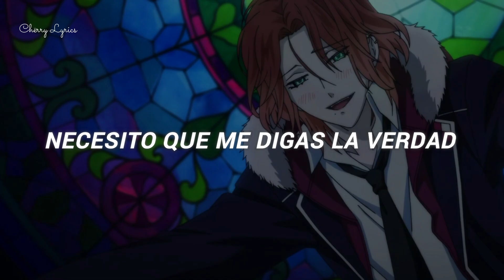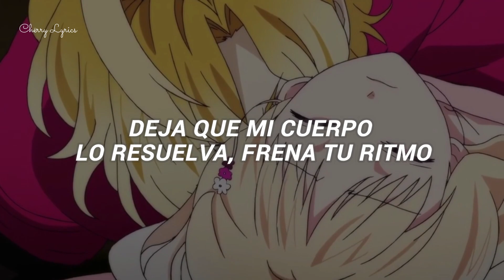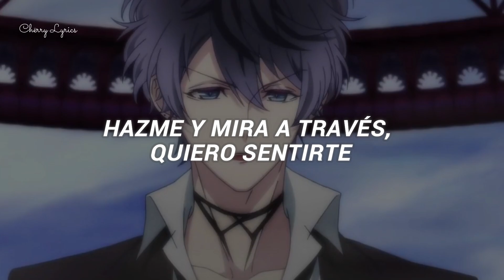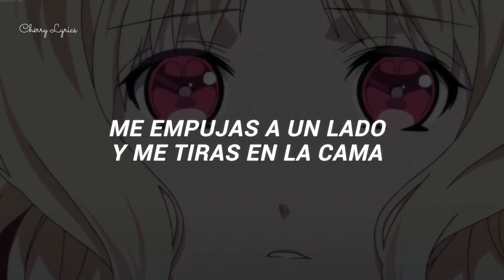Nicholas Bonnin - Shut Up and Listen ft Angelicca [ Traducida al español ]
Lyrics :

[Chorus: Nicholas Bonnin]
Shut up and listen
Look at my eyes, don't ever lie
I need you to tell me the truth
You gotta be clear, tell me the details
I gotta know, as much as it hurts
[Verse 1: Angelicca]
(Ohh, yeah)
Bet you like it when I show up in a gown
Let my body work it out, slow your grind
Don't tell me to stop it
Just let me on top and
Baby, you want it, yeah
When you tie me, do it slow, forget the time
Move position, take me south, ease your mind (Ease your mind)

[Bridge: Angelicca & Nicholas Bonnin, Angelicca]
Slow it down if you need to (Oh-ohh)
Show me how just to please you, ohh (Yeah)
Ooh, work it out in the sheets
Do me and see through, I want to feel you

[Chorus: Nicholas Bonnin & Angelicca, Both]
Shut up and listen (Shut up and listen to me now)
I need you to tell me the truth (Ahh)
I need you to tell me the truth (Ooh, ooh-ooh)
Shut up and listen (Ohh, yeah)
[Verse 2: Nicholas Bonnin, Nicholas Bonnin & Angelicca]
Push you back against the wall, I grab your neck (I grab your neck)
You push me to the side and throw me on the bed (Throw me on the bed)
You grab my arms and slowly sit on me (Slowly sit on me)
You whisper in my ear, "Now, let's begin"

[Outro: Nicholas Bonnin & Angelicca, Both]
Let's begin, let's begin, ohh
Let's begin
Let's begin
Let's begin, let's begin
You whisper in my ear, "Now, let's begin" (Ohh)
Let's begin
Let's begin
Let's begin, let's begin (Yeah)